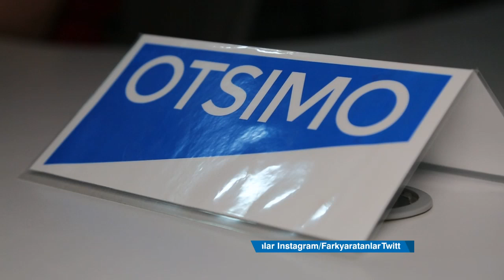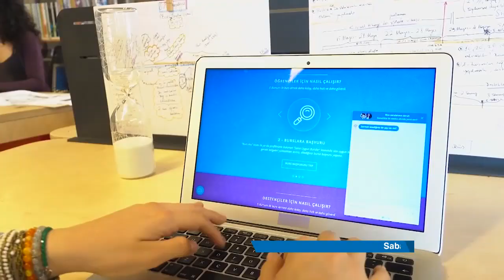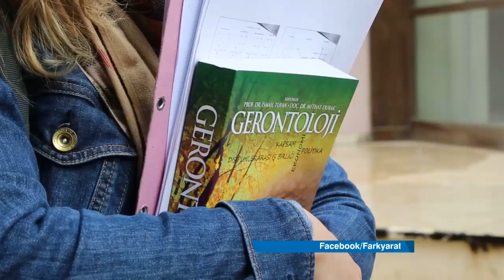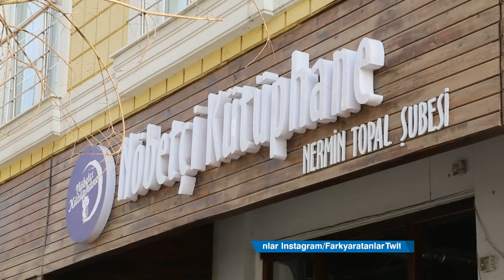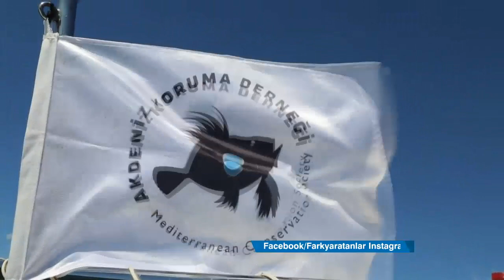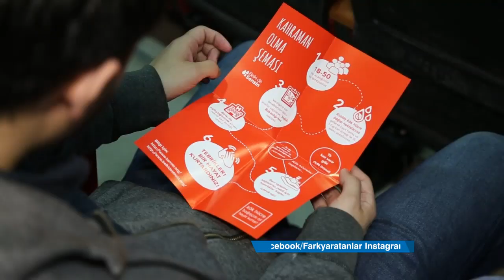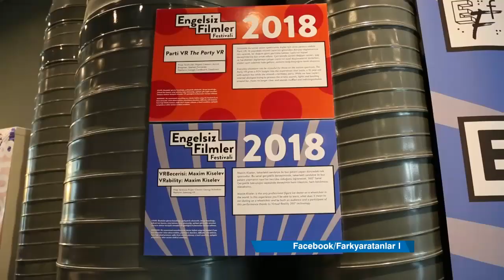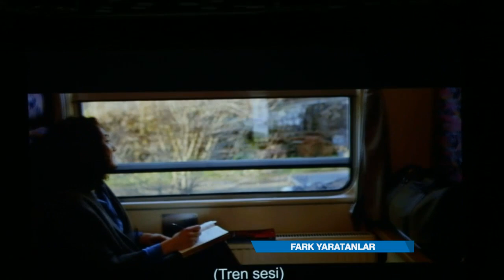9. Sezon Fark Yaratanlar'ı ve Engelsiz Filmler Festivali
Sabancı Vakfı’nın toplumsal gelişmeye katkıda bulunan “Fark Yaratanlar” programının dokuzuncu sezon Fark Yaratanlar’ı ve onuncu sezonunun ilk Fark Yaratan’ı, engelli bireylerin kültürel hayata eşit katılımı için çalışan Engelsiz Filmler Festivali.

Sabancı Vakfı olarak, 2009 yılında “Türkiye’nin Fark Yaratanlarını arıyoruz!” diyerek çıktığımız yolda sizleri ilham veren hikayelerle buluşturmaya devam ediyoruz. Şimdi sıra 11. sezonda! Fark Yaratanlarımız ve onların sıra dışı hayalleriyle sizleri tanıştıracağımız için çok heyecanlıyız! Çok yakında görüşmek üzere, takipte kalın!

Engelsiz Filmler Festivali